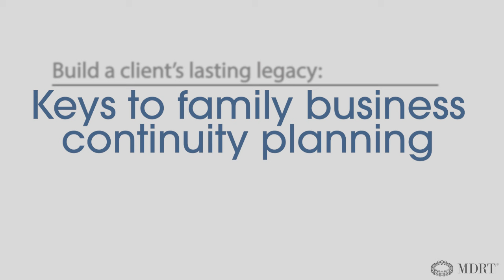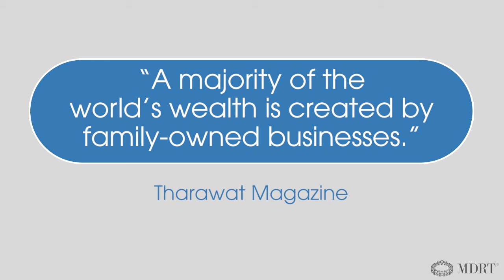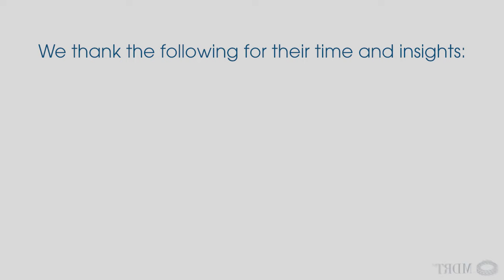Creating conflict-free legacies for clients with family businesses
It can be difficult for clients to treat their adult children equitably when passing down the family business, especially if not all the children are involved in the business. In this video with MDRT Past President Marvin Feldman, CLU, ChFC, discover how life insurance can play a critical role in preserving the family business and preventing liquidation. Learn how life insurance ensures fair distribution of wealth while keeping the business intact for the next generation.